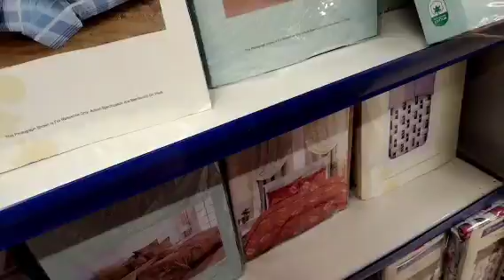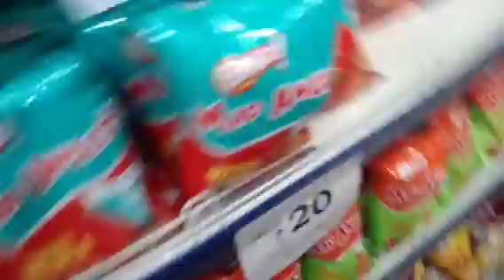TINI AGARTALA THANG MANI